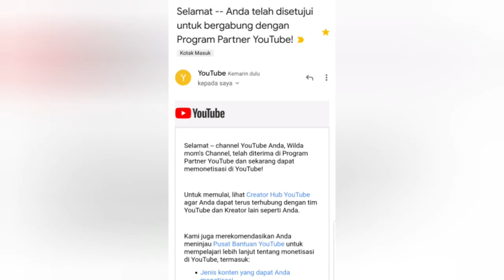Resep PEYEK KACANG SEDERHANA , gurih dan renyah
Assalamualaikum..
Dan akan membuatku lebih semangat buat upload resep2 selanjutnya.
Pada vidio kali ini aku membuat PEYEK KACANG SEDERHANA ,yg bahannya simpel tentunya..
Bahannya:
250gr tepung beras,aku pakai rosebrand
400 ml santan/ bisa pakai 1 bungkus kara+air
1 butir telur
2 siung bawang putih
3 butir kemiri
1sdt garam
1sdt ketumbar bubuk
1sdt kaldu bubuk
100 gr kacang tanah yg di potong2
Cara membuatnya simak vidionya sampai selsai ya.. terimakasih